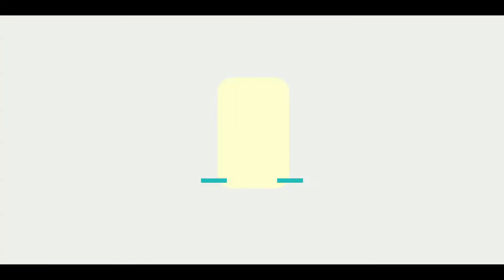김범수 - 보고싶다 (2004년)